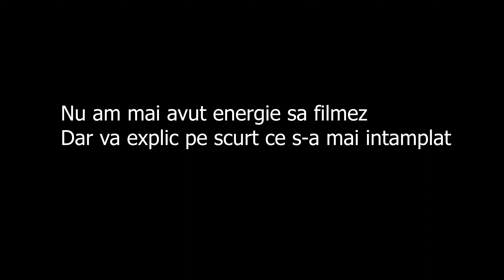Am fost la VERICU cu bestia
In videoclipul de astazi am fost la dyno.
Masina nu are probleme inafara de ambreiaj.
Acest ambreiaj nu suporta mai mult de aproximativ 640nm, din acest motiv folosim o harta mai slaba de 0.4bar in turbina care are limita de nm suportata.
La sfarsitul videoclipului, dupa ce am plecat de la dyno, am facut accident, vorbim despre asta in alt videoclip.
Vizionare placuta!

Va oferim un cod de reduce de la Race-Shop
Codul este "PPG-RT2022"